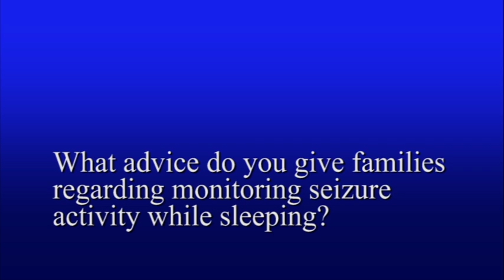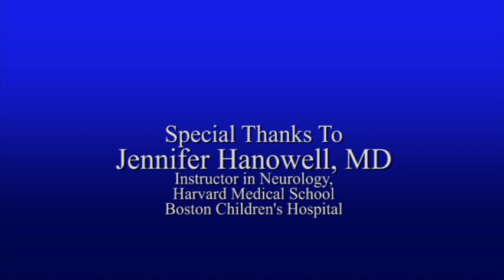What advice do you give families regarding monitoring seizure activity while sleeping?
Jennifer Hanowell, MD, Instructor in Neurology, Harvard Medical School, Boston Children’s Hospital answers frequently asked questions, identified by parents.